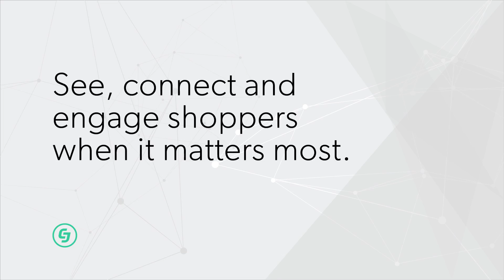CJ's Cross-Device Solution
We understand that clear and actionable insight into customer purchase behavior is imperative to the success of your business.